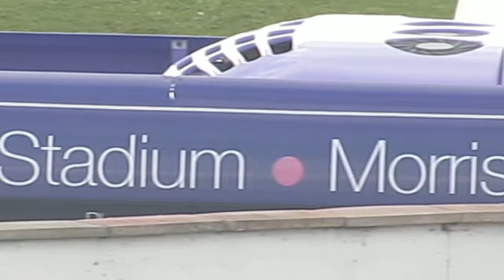Transit van,metrobus, Iveco trucks and JCB.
Selection of vehicles seen working on the Oystermouth Road, West Swansea. South-Wales. U.K.